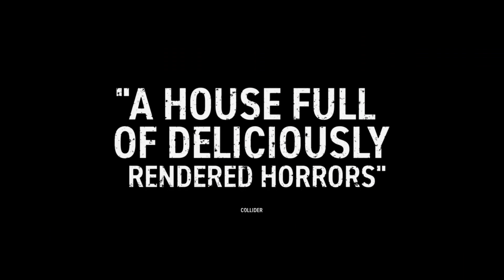DON'T BREATHE 2 Trailer 2 (2021)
Here is the second official Movie Trailer for the movie DON’T BREATHE 2, an horror-thriller movie starring  Stephen Lang.